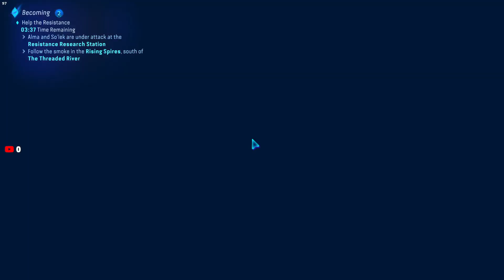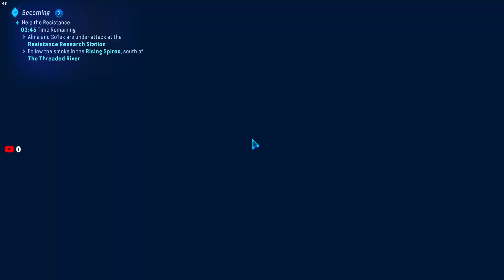Avatar F.O.P Part 3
i think ive been adopted into a clan and have tree home?